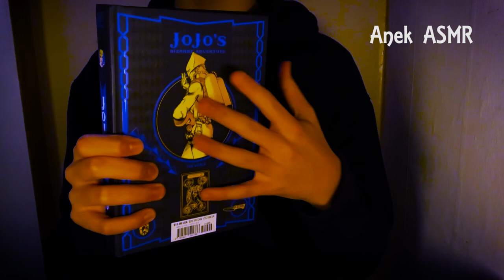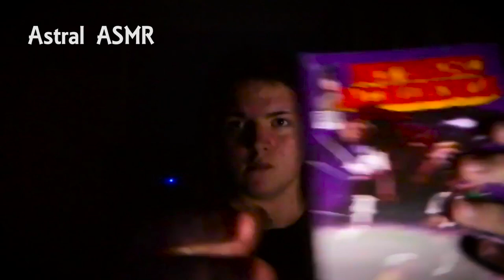ASMR WITH MY SUBSCRIBERS 100K SPECIAL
In light of reaching 100K subscribers, which is a big milestone for me I've collaborated with several of my subscribers and we came up with some really tingly and relaxing sounds.

ASMR ARTISTS CHANNELS

ANNALISA ASMR (no was provided)

360 ASMR (no was provided)

ASTRAL ASMR (no was provided)